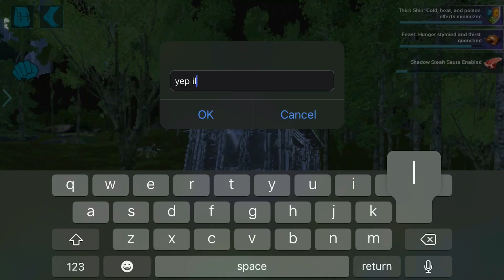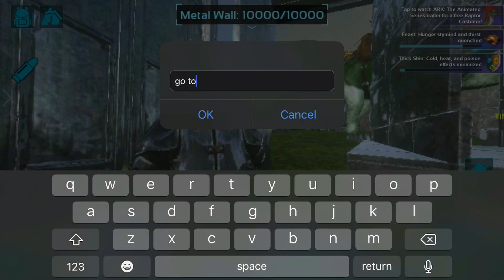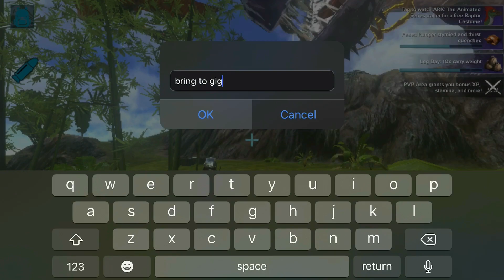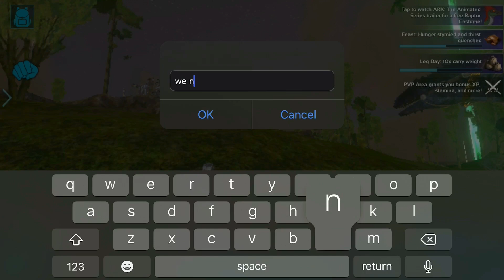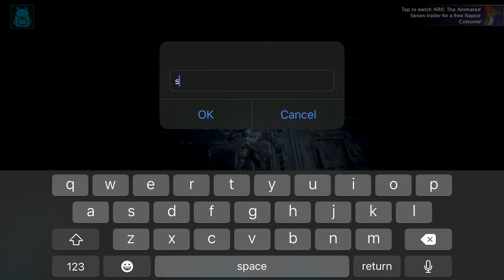We Are Noob At Raiding | Sleeping Bag NA |Ark Mobile PvP | PVXC E11